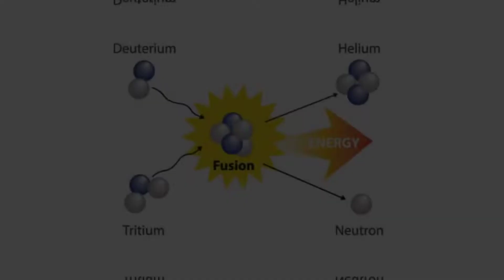World Nuclear Weapons Secrets | World War II | Explained In Tamil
World Nuclear weapons Secrets And World War II Explained In Tamil.

A nuclear weapon is an explosive device that derives its destructive force from nuclear fission & nuclear fusion or a combination of the two. Nuclear weapons are alternately called atom bombs & atomic bombs & A-bombs & nuclear bombs & nuclear warheads or simply nukes. All nuclear weapons fit into one of two broad categories: fission and combination weapons or the even-more-destructive fusion-based designs. which are technically thermonuclear weapons and may also be referred to as thermonuclear bombs & fusion weapons & hydrogen bombs or H-bombs. Nuclear weapons unleash enormous amounts of explosive force.

It is estimated that there are approximately 13080 nuclear warheads in the world today. While this is far fewer than either the U.S. or Russia possessed during their Cold War peak it is notable that there are more countries with nuclear weapons than there were 30-40 years ago. At present Russia maintains the highest number of nuclear weapons with an estimated 6257 total warheads. Of these 1458 are actively deployed (current START II treaty limits both the U.S. and Russia to 1550 deployed total) 3039 are inactive but available to be made active and 1760 are retired and awaiting dismantling. The United States follows closely behind with 5550 total nuclear weapons: 1389 active 2361 inactive but available and 1800 in line to be dismantled.

Which Countries Have Nuclear Weapons?

Russia — 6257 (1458 active 3039 available 1760 retired)
United States — 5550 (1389 active 2361 available 1800 retired)
China — 350 available (actively expanding nuclear arsenal)
France — 290 available
United Kingdom — 225 available
Pakistan — 165 available
India — 156 available
Israel — 90 available
North Korea — 40-50 available.

To date nuclear weapons have been used in war only twice. At the end of World War II. The United States dropped a nuclear bomb called Little Boy on Hiroshima Japan on August 6 1945 and a second bomb called Fat Man on Nagasaki Japan on August 9 1945. Little Boy detonated with an explosive force of approximately 15 kilotons. which leveled most buildings within a 1-mile radius. The shock wave was followed by a blast of heat at 6000°C (10830°F) which ignited or incinerated anything flammable and turned the blast zone into a firestorm. Finally the explosion produced lethal ionizing radiation and lingering radioactive fallout in which debris blasted into the stratosphere by the initial explosion is held aloft by atmospheric winds and settles back to Earth over the next several days. All told, the bombing of Hiroshima was estimated by a 1945 government report to have resulted in 66000 deaths and another 69000 injuries. Nagasaki's totals were a lesser but still devastating 39000 deaths and 25000 injuries.

The bombings of Hiroshima and Nagasaki established nuclear weapons as the ultimate weapons of war, which kicked off an arms race between the United States and the Soviet Union. A major component of the "Cold War" in which the U.S. and U.S.S.R. openly competed without actually declaring war on one another the stockpiling of nuclear weapons continued into the late 1980s. According to the Bulletin of Atomic Scientists the nuclear arms race reached its peak in 1986 by which time the Soviet Union possessed more than 40000 nuclear warheads and the United States had 23000 (down from more than 31000 in 1967).

To learn about unknown facts and interesting facts in tamil.

NOTE : ⚠️⚠️⚠️ I don't own some of images/pictures shown in this video. Thank you so much for your kind Understanding and support.